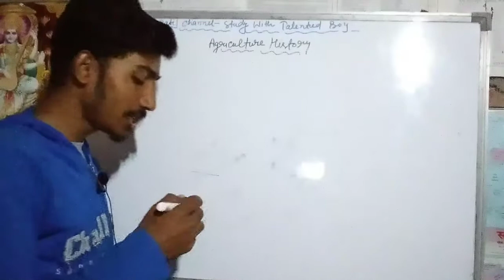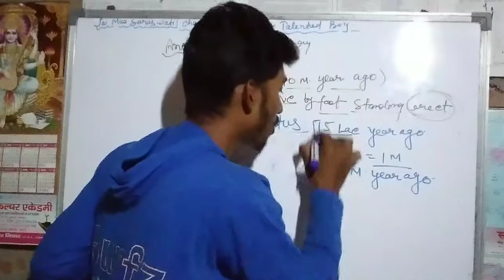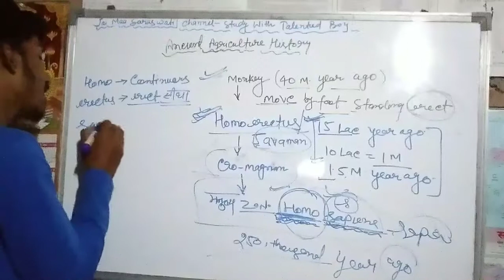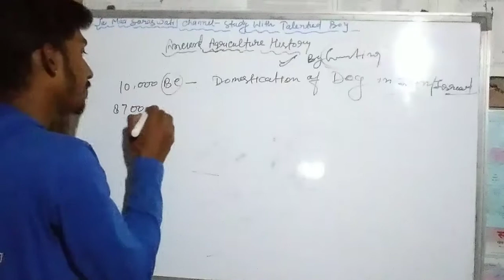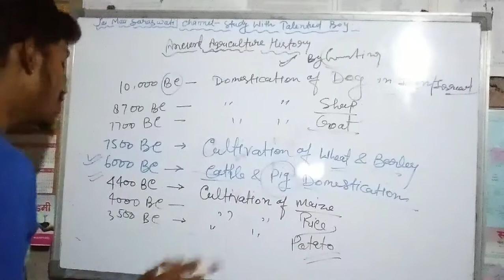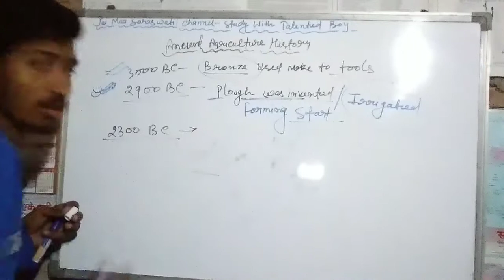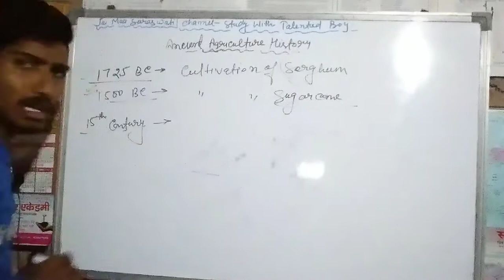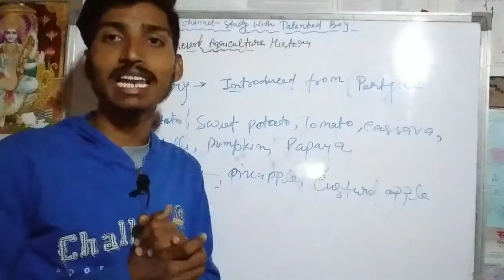प्राचीन कृषि इतिहास#History of Ancient Agriculture#for All competitive Exam#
Hello dosto is video me aapko pranhin krashi ke itihaas ke bare me btaya jayega.
History of Ancient Agriculture
Prachin krishi ka itihas